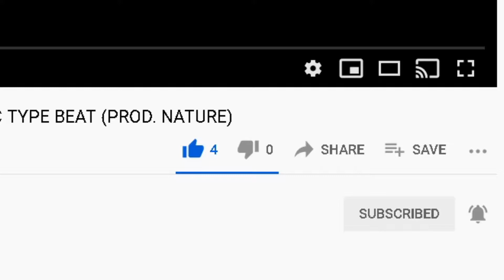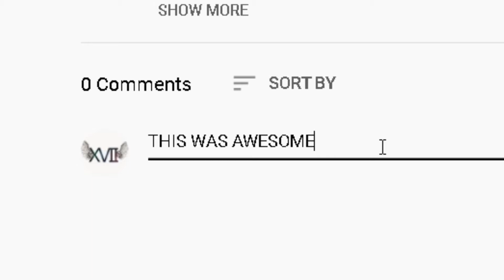MY MOST INSANE TRICKSHOTS OF 2020 - NATURE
HOPE YOU GUYS ENJOYED THE CONTENT UPLOADED TODAY, THOUGHT I MIGHT AS WELL MAKE A BEST OF 2020 BECAUSE I FEEL LIKE I WENT OFF ILY ALL IF YOU LIKED THE VIDEO BE SURE TO LEAVE A LIKE AND A COMMENT AND POSSIBLY A SUB. IT ALL HELPS

Tags, feel free not to read these